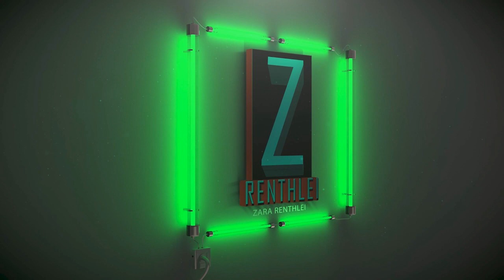Upa C. Zairenmawia || Thupui : Ti rawh, i nung ang.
Upa C. Zairemmawi sermon ho hi Upload tur a, min pek a nih  ang in ka upload mai a ni e.
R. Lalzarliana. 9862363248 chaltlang